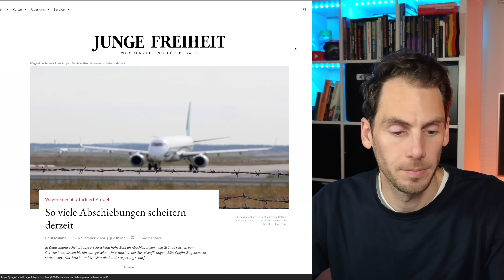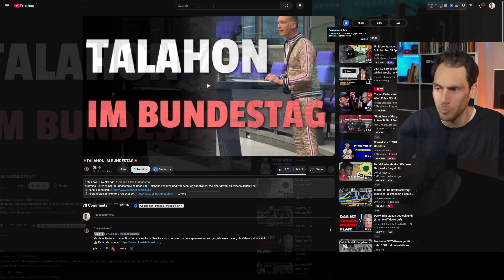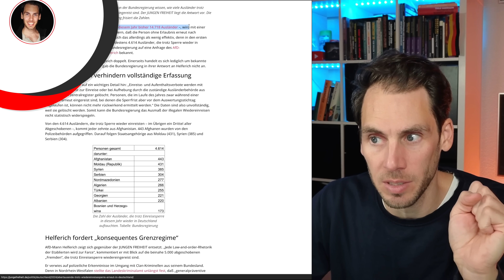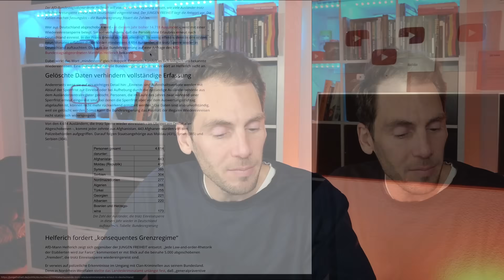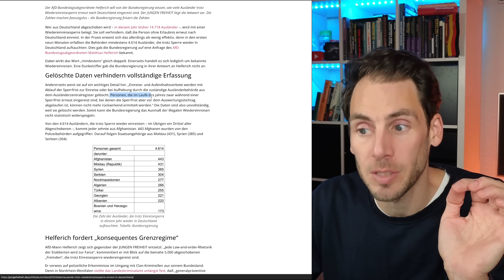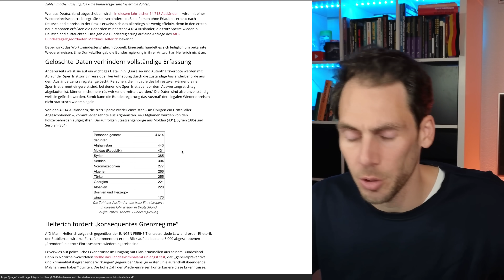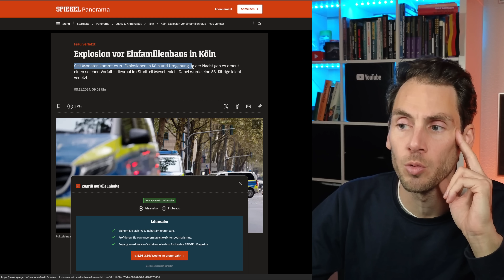🚨AfD GEHEIMINFO! Wiedereinreisesperre wirkt NICHT!!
Wie viele Menschen kommen trotz einer "Wiedereinreisesperre" zurück nach Deutschland? Die Zahlen sind schockierend! Der AfD Abgeordnete Helferich hat sie von der Bundesregierung erhalten!